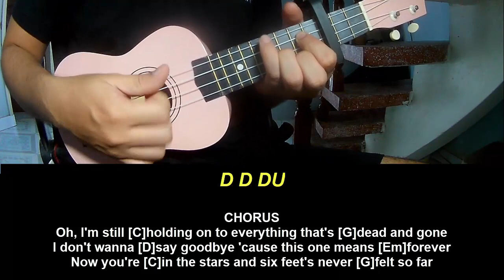Ukulele Tutorial Benson Boone In The Stars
Today, I will share with you Ukulele Tutorial Benson Boone In The Stars